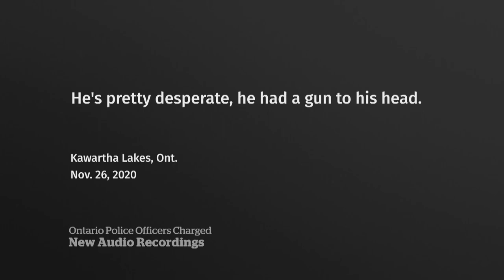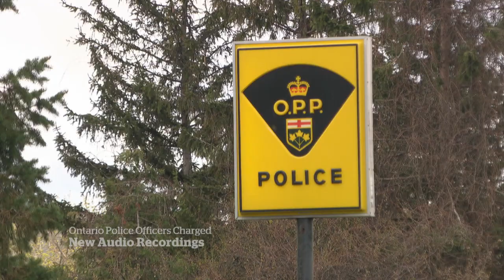Audio reveals Ontario police knew child was present before fatal shooting in 2020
A newly released recording of police chatter reveals Ontario Provincial Police officers were informed that a child was in the fleeing vehicle during a Nov. 26, 2020, pursuit that led to a fatal shooting in Kawartha Lakes, Ont.